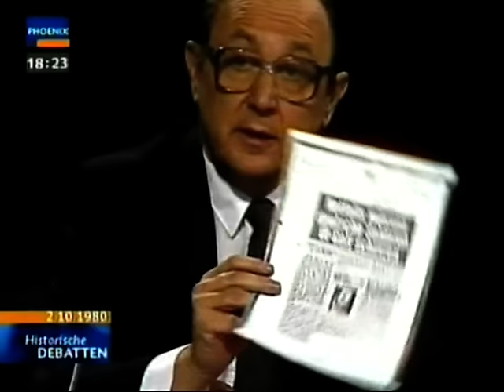Bundestagswahl 1980 Streitgespräch Schmidt (SPD) Kohl (CDU) Strauß (CSU) und Genscher (FDP) Teil 1/2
Historische Debatten, Streitgespräch der Spitzenkandidaten 3 Tage vor der Bundestagswahl 1980.
Helmut Schmidt (SPD), Helmut Kohl (CDU), Franz Josef Strauß (CSU) und Hans-Dietrich Genscher (FDP).
Leider fehlt die erste ca. halbe Stunde der Aufzeichnung.